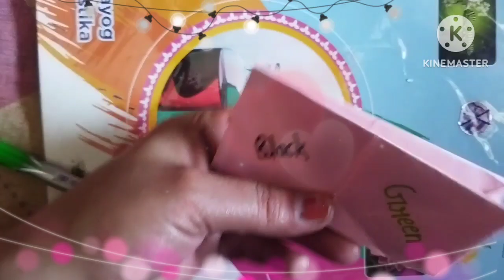How To Make a Chip-Chop l How To Write On Chip-Chop l Very Easy l Aaru education l Art Craft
How To
Easy
 Very easy
 Chip -chop
 cheap Chop
Aaru education
Craft
Art craft
Like This V